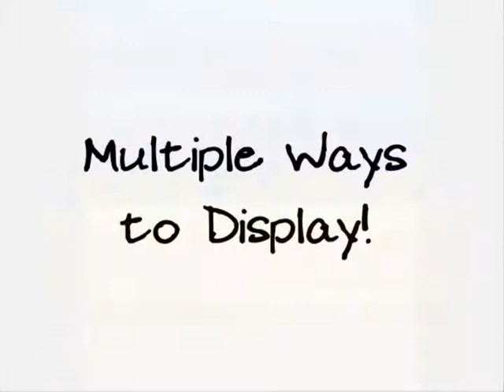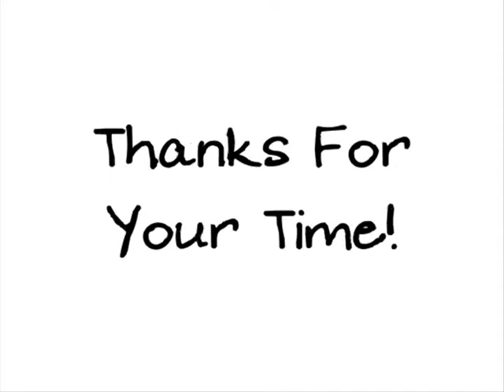German Expressionist Appreciation Painting Huge 4 Panels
I've always had an appreciation for the German Expressionist painters.  Their bold beauty and often simplistic style really call me.  In this four piece art ensemble, I've honored my interest and affinity for the German works and have utilized bold colors to call upon the rememberence of the fine artists of the German Expressionist era.  This new series of Art Ensembles includes multi-panel paintings which may be hung together in one group or used around the room in solo or different spaces, check my Ebay store to see my other new ART ENSEMBLES.